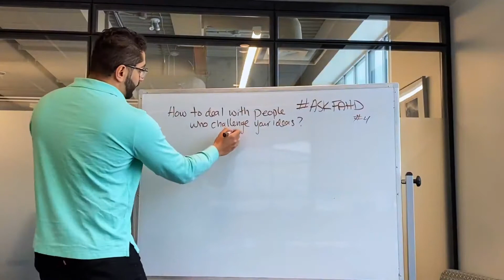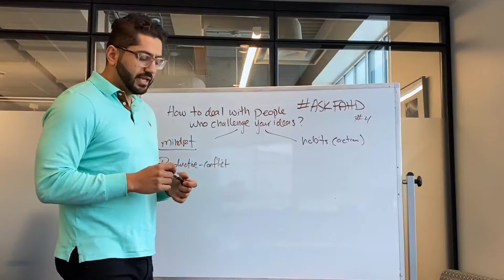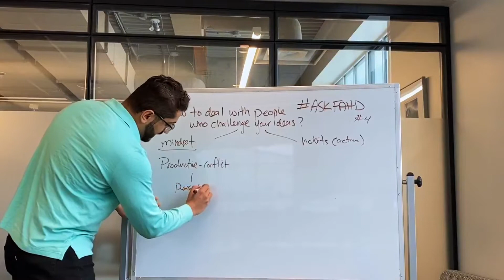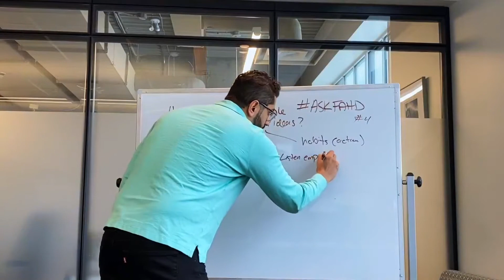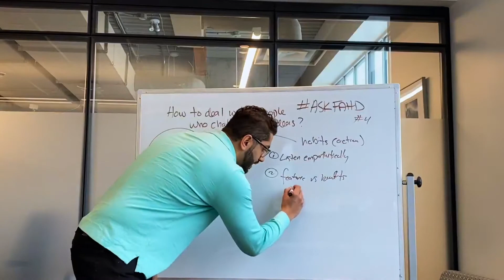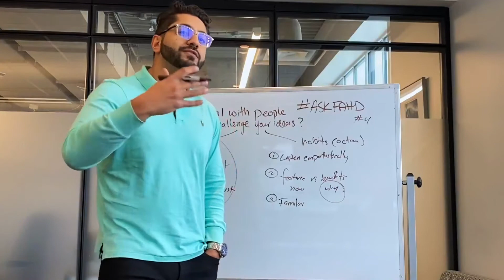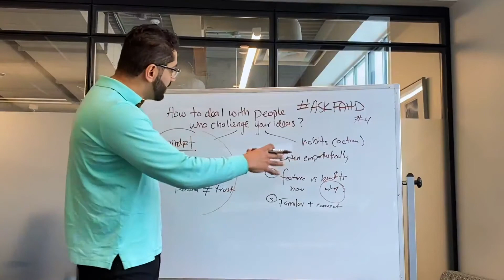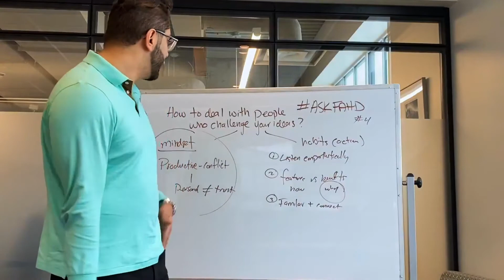How to Have Difficult Conversations | Ask Fahd Anything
Did you know negative feedback can be a good thing?

Conflict creates engagement and discussion which is essential to improving your idea and helping it to become the best it can be.

Watch my video to learn some useful tips to coming out of hard conversations with a positive outcome!

I read and respond to every. single. comment. Say hi, let me know what you think, and throw any question at me
I’m here as you leadership resource. 😉 ___ Fahd Alhattab is a management consultant who specializes in transformative leadership and team dynamics training for high-growth startups who want to 10x their productivity. 🚀